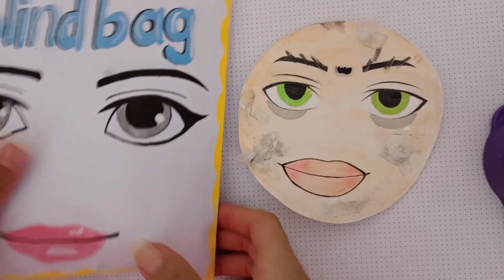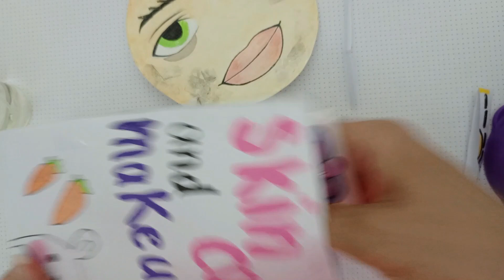Roblox skincare & makeup with paper cosmetics & nails 💄 ASMR blind bag paper 💅